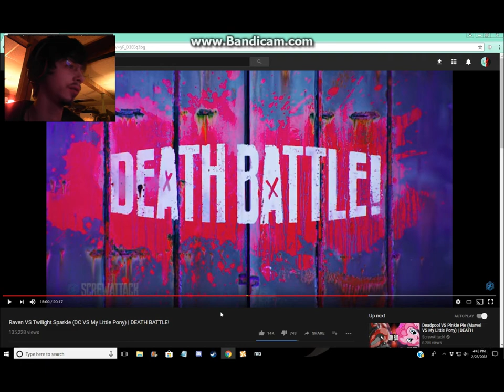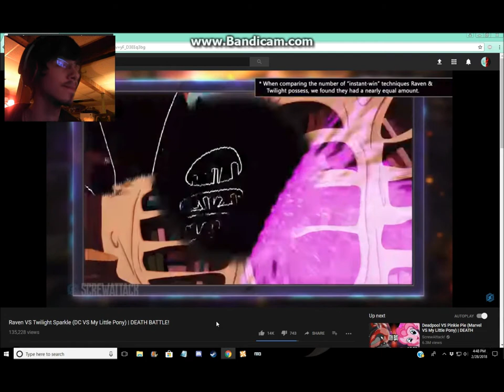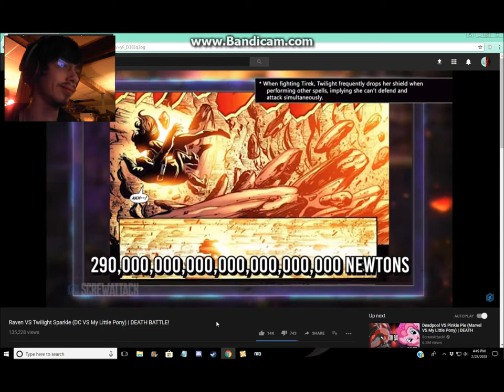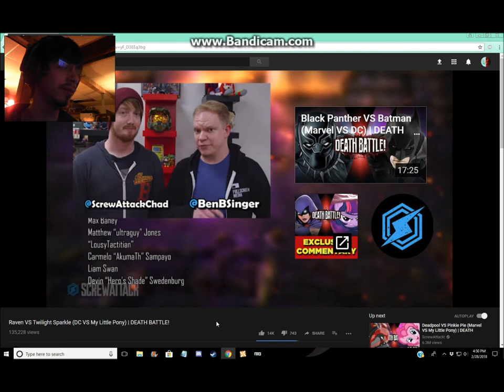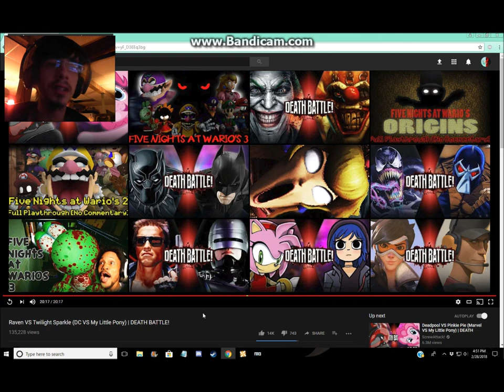DerekThe BronyGamer Reaction:Raven VS Twilight Sparkle (DC VS My Little Pony) | DEATH BATTLE!